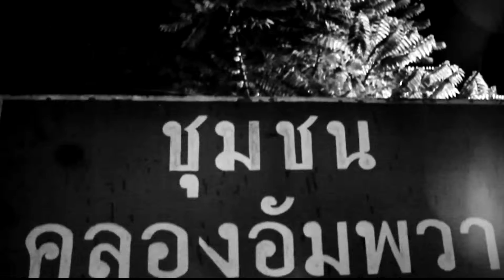B/W VDO Amphawa